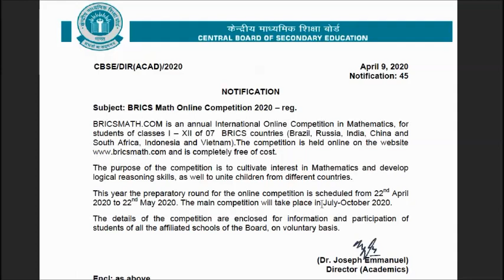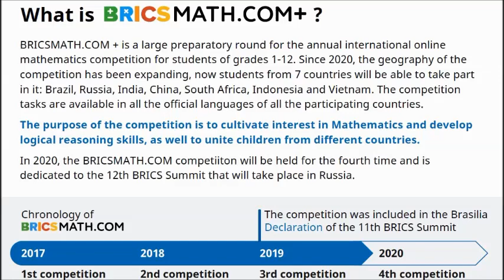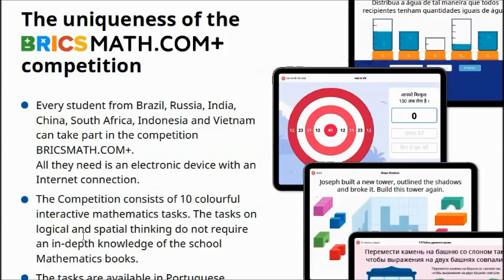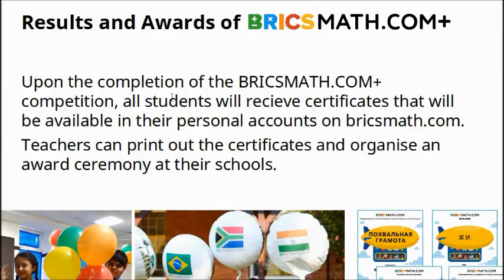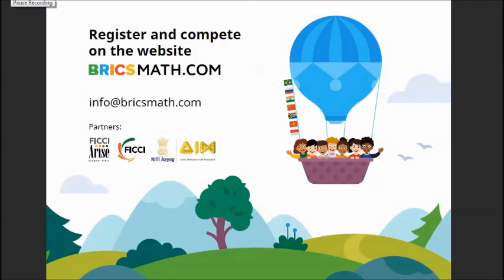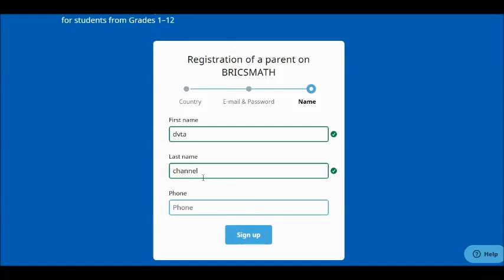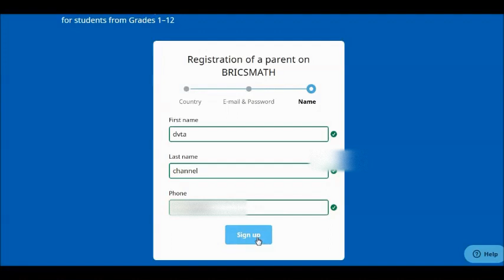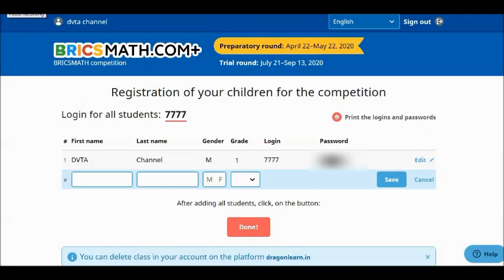BRICS MATH Competition 2020 Registration Process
This video will tell you step by step process of how to register for BRICS MATH Competition 2020